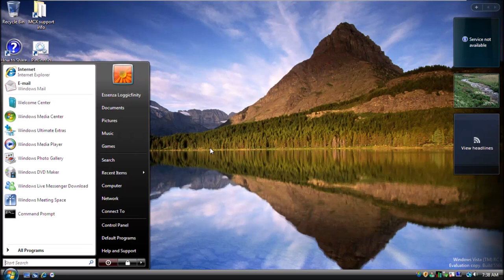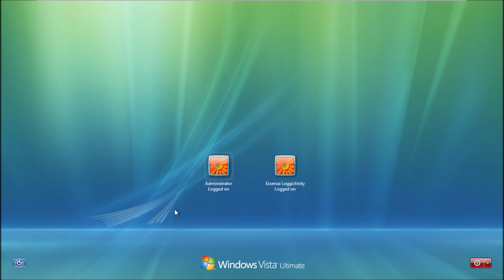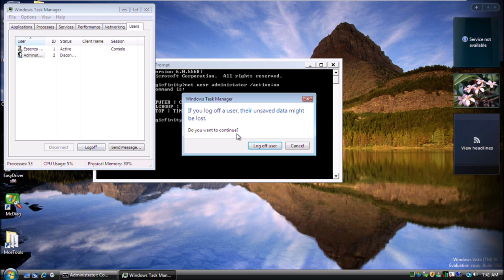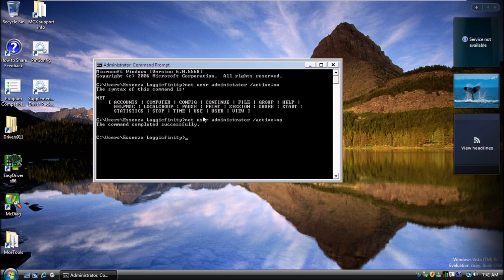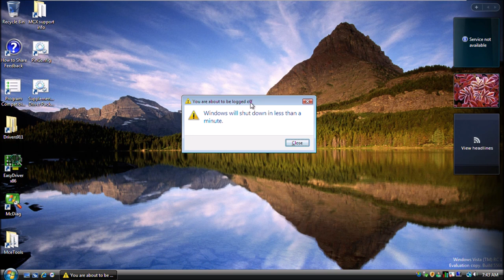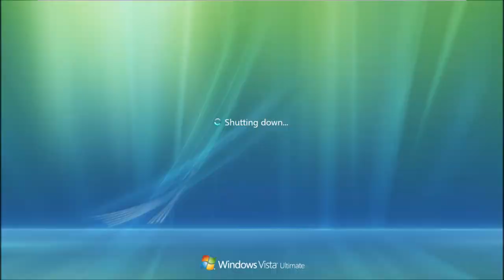Windows Vista Build 5568 (Release Candidate 1) Hidden Account Administrator Enable/Disable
341.25s Happy rooster! Essenza Loggicfinity - Alternative Zone special
thanks you is video recorded from user
made from windows movie maker for 1920x1080